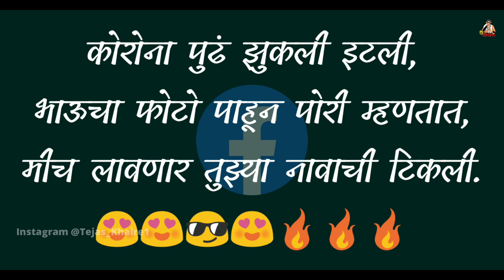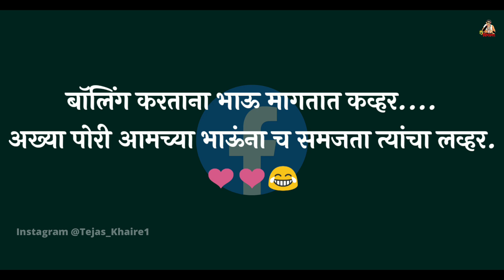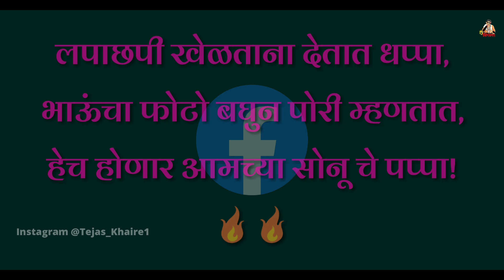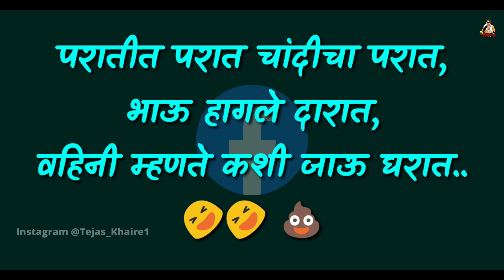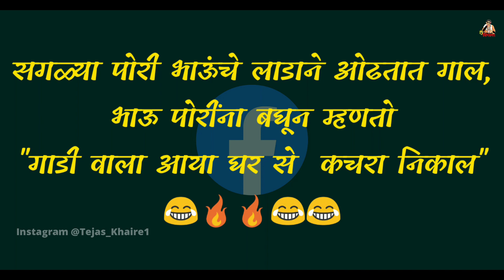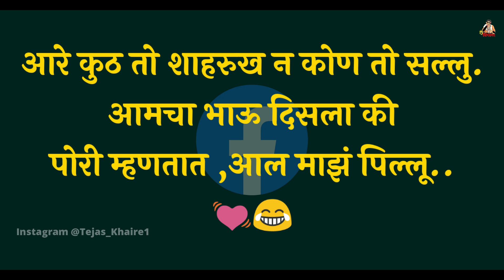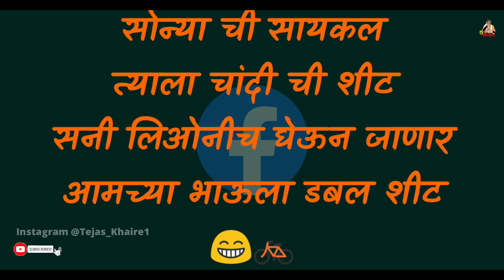फेसबुक वर सद्याचा जुन्या फोटोचा ट्रेंड | Facebook Funny Marathi Comments 😂🤣😅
My Gears
DSLR Canon 77D
MOBILE PHONE
TRIPOD (SIMPEX)
MIC BOYA M1
MEMORY CARD
CAMERA LENS
WIRELESS SPEAKER
WIRELESS EARPHONE

By
Dije Dhingana